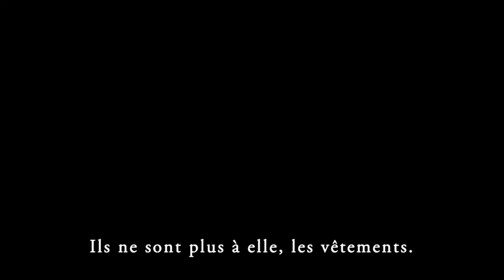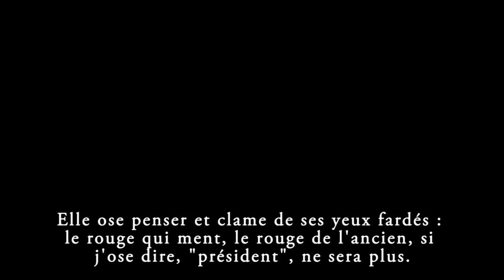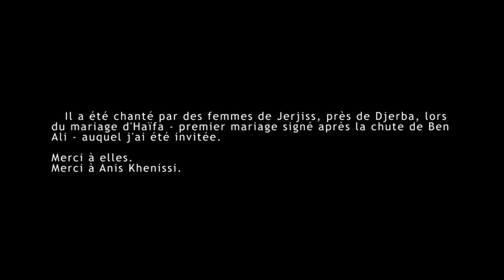Inchallah octobre - Marine Froeliger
vidéo sans images, 2'34, 1080/1044, 2011.

Réalisée dans l’entre-deux du printemps arabe tunisien, Inchallah octobre dresse un portrait subjectif de l’état d’esprit de la population à la veille des élections d'octobre, en rapprochant dessein personnel et espérances collectives.

La vidéo s’ancre lors d’un mariage, le premier inscrit au registre de l'état civil après la chute de Ben Ali, celui d’Haïfa (jeune femme chez qui j'ai été hébergée plusieurs semaines).

Elle tente de rapprocher avec textes et sons, traditions locales et situation nationale.

La bande-son de la vidéo est une captation brute d’une chanson du Sud tunisien chantée par les convives lors de la bénédiction des cadeaux à la mariée. Les paroles invitent au rassemblement intergénérationnel.

Le texte a été écrit à la suite de la cérémonie traditionnelle de mariage, à Zarzis, en juillet 2011.